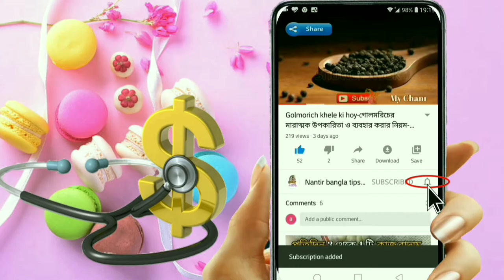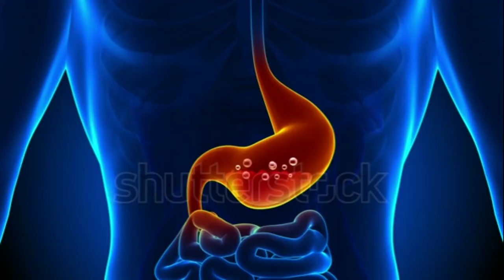গর্ভাবস্থায় আমলকি খেলে কি হয়-pregnancy te amloki khele ki hoy-গর্ভাবস্থায় আমলকি খাওয়া কতটা নিরাপদ।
গর্ভাবস্থায় আমলকি খেলে কি হয়
গর্ভাবস্থায় আমলকি খাওয়া কতটা নিরাপদ
গর্ভবতী মায়ের খাবার
আমলকি খাওয়ার উপকারিতা কি
amloki khele ki upokar hoy
amlokir upokarita
amlokir upokarita ki
amlokir gunagun
amloki khawar upokarita
amloki khele ki hoy
amloki khele ki upokar
আমলকি খেলে কি উপকার হয়
গর্ভাবস্থায় আমলকি
pregnancy te angur khele ki hoy
pregnancy te amloki khele ki hoy
pregnancy te anaros khele ki hoy
আমলকি সিরাপ খেলে কি হয়
শুকনো আমলকির উপকারিতা
আমলকির গুনাগুন
আমলকি কখন খাওয়া উচিত
আমলকি খেলে কি ক্ষতি হয়